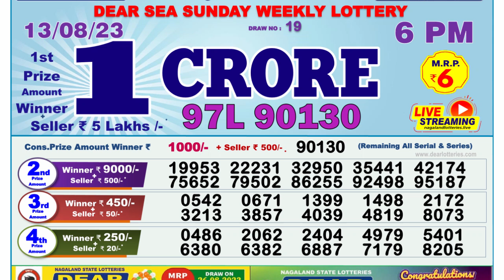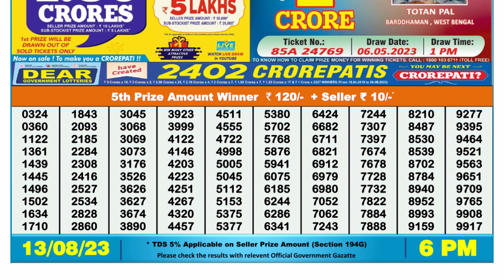🔴 Lottery Sambad Live 06:00pm 13/08/2023 Day Nagaland State Dear Lottery Result Pdf Download